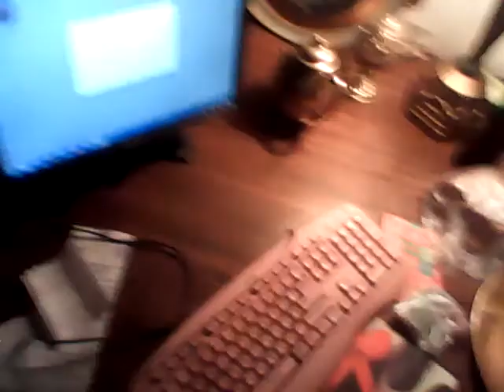На видео Я (Татиана Салмановна Мактум Сайфуддин/ Tatiana Salmanovna MaKtoum Saifuddin